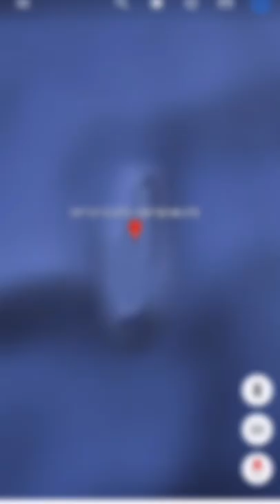Sandy Island - the island that doesn’t exist | Google Earth Mystery